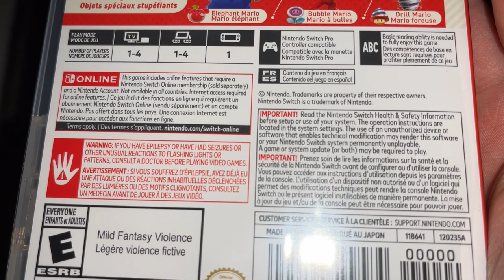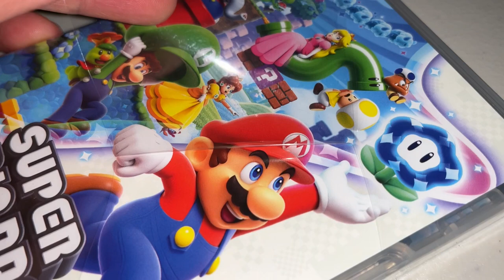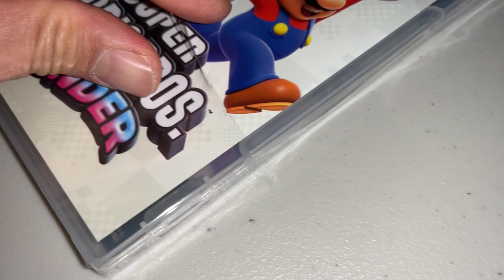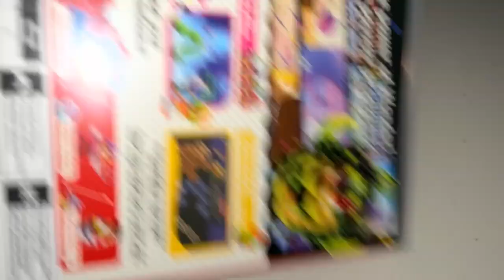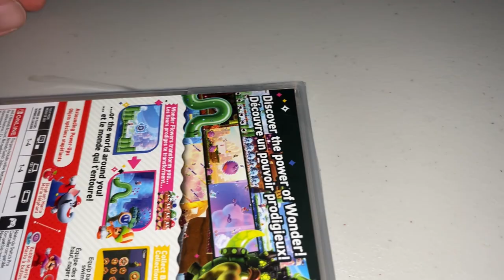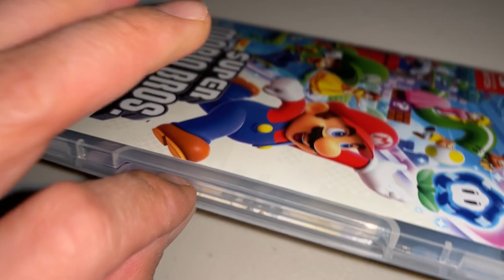Unboxing ASMR Super Mario Bros Wonder ASMR Nintendo Switch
ASMR Unboxing Super Mario Bros. Wonder Nintendo Switch